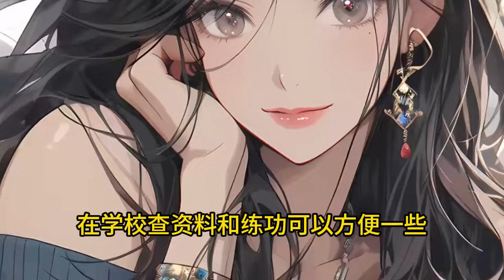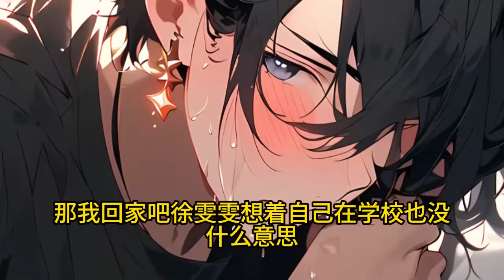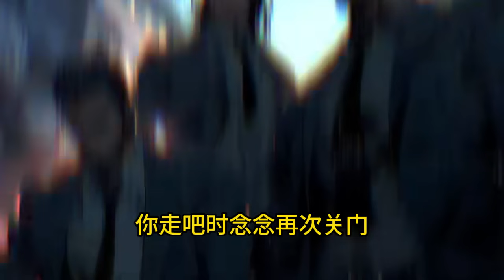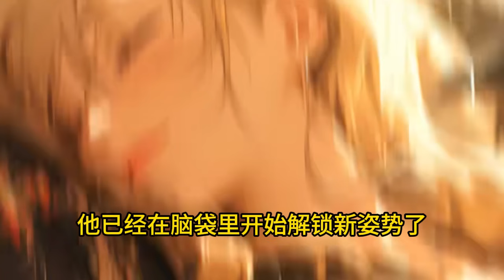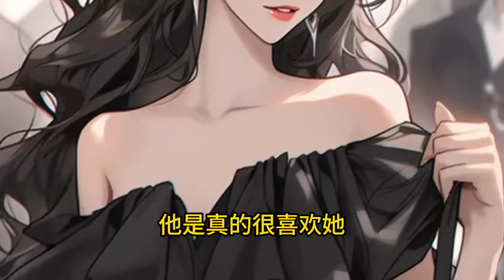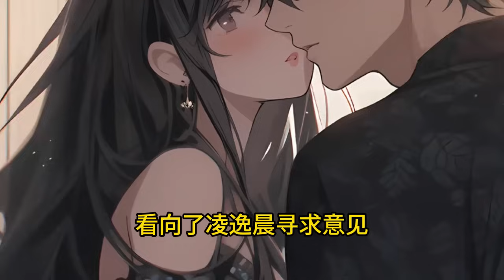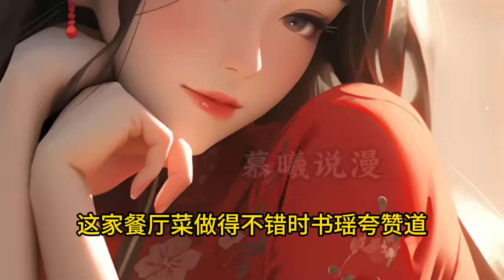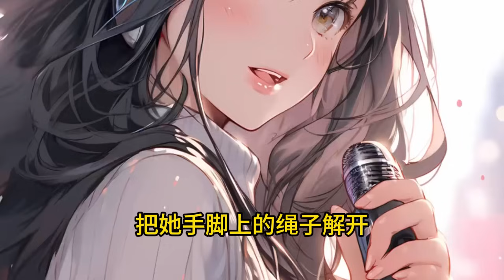《吻她缠她，豪门大佬独宠小孤女》 甜宠，破镜重圆，1V1，可盐可甜，总裁，追妻火葬场，霸道，都市，现代言情，总裁豪门， 1- 119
时念念被领养15年后，意外得知养母和养姐要害她。
　　权衡之下，时念念抓住身边唯一的救命稻草凌氏集团大少爷凌逸晨。
　　“逸晨哥，你还要多久才能好？”时念念泪眼盈盈地望着凌逸晨。
　　他把手插进她的发丝里，“快了宝贝儿，再坚持一会儿。”
　　她腰细腿长，身娇体软，凌逸晨恨不得24小时把她揉进怀里，他上瘾了！
　　缠上她后，他发现欺负她的人很多。
　　他眼神冰冷，“我的宝贝儿只能我来欺负，我看谁再敢欺负她，是想家破还是人亡！”
　　后来，她光彩四射，觊觎她的人越来越多。
　　凌逸晨放下狠话，“我看谁敢打她主意，她的心里只有我，其他人有多远给我滚多远！”
　　再后来，她的娘家人出现了。
　　凌逸晨把她紧紧搂住，“老婆，你把我也带走吧！”